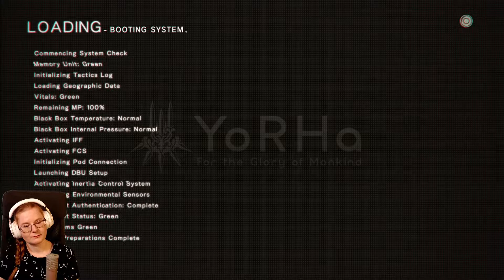Nier: Automata (20) - Walka gigantów | Route C (Gameplay PL/ Zagrajmy)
Akcja Nier: Automata toczy się w odległej przyszłości. Zaprezentowana przez autorów wizja tych czasów nie należy do optymistycznych. Inwazja obcej cywilizacji zmiotła ludzkość z powierzchni Ziemi, a niedobitki schroniły się w bazach księżycowych. Kampania opowiada historię kobiecego androida imieniem YoRHa No.2 Type B, skonstruowanego przez mieszkańców Księżyca. Wojowniczka zostaje wysłana na naszą planetę z zadaniem odbicia jej z wrogich rąk. W misji towarzyszy jej android zwiadowczy 9S.

Wpadnij na Twitch, aby nie przegapić Live!

🔴Wesprzyj mnie!
Na kanale pojawiła się opcja wsparcia. Za 4,99zł otrzymacie specjalną emotkę na czacie oraz będę organizować giveawaye dla wspierających. Dzięki za każde wsparcie!